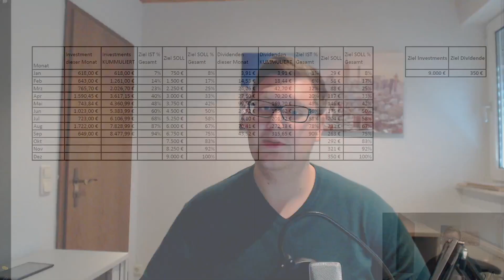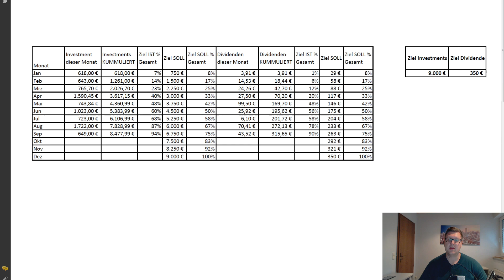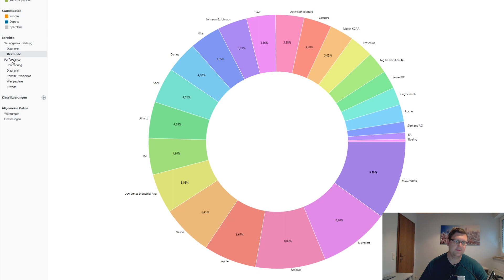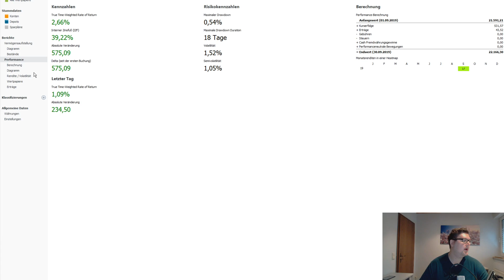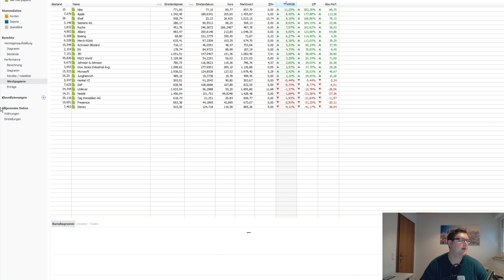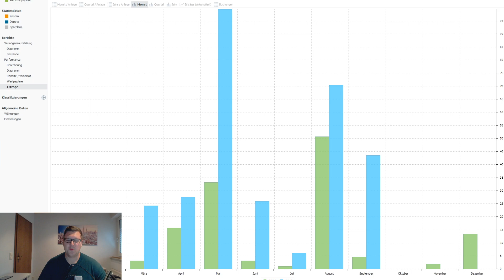Depot Update September 2019 - Meine Aktien, Dividenden & Depot Performance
In diesem Video geht es darum mein aktuelles Depot und die Performance aus dem Monat September vorzustellen.

Viele Grüße
Sven